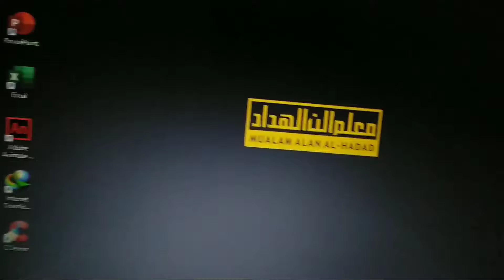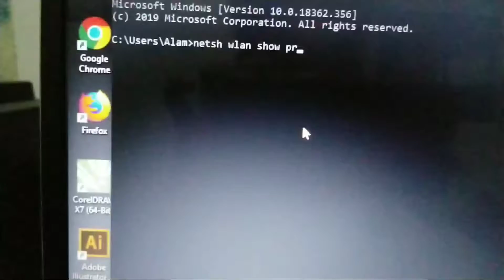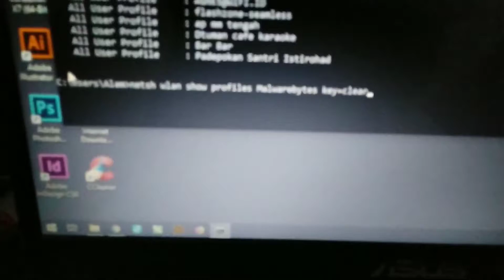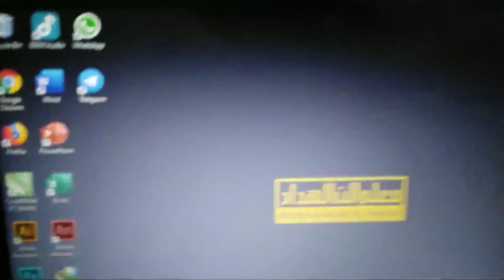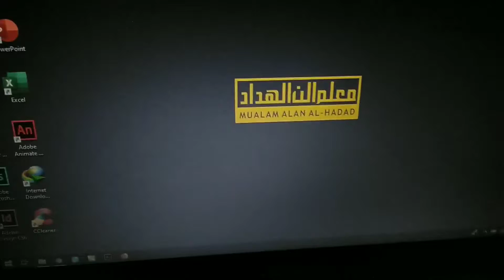Tutorial Mengetahui Password Wifi menggunakan CMD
Selamat Datang dichannel Tutorial Kelapa Pariwara. Disini saya akan membagikan Tutorial Mengetahui Password Wifi menggunakan CMD. Semoga bermanfaat. Terima Kasih :)